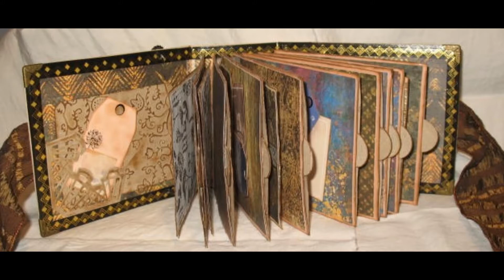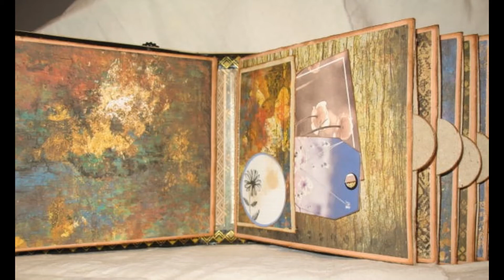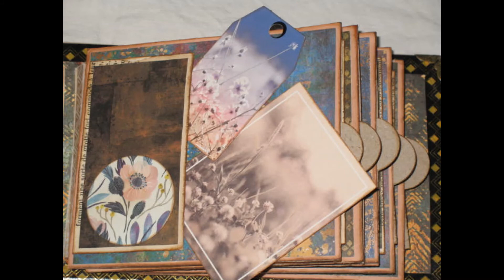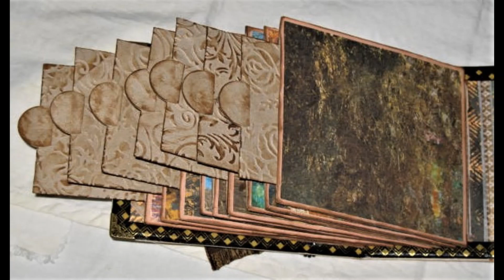Album Panalisa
Voici mon nouvel album. Panalisa. C'est un nom que j'ai trouvé sur le bloc de papiers que j'ai utilisé. Et comme je n'avais pas d'inspiration pour baptiser mon album, ben j'ai pris "Panalisa". Cet album est fait avec 90% de carton de rouleaux de papier toilette, que j'ai embossé pour faire les tags.
Le décor intérieur est fait avec du Washi tape aux motifs dorés/cuivrés assorti aux pages de cette collection.
C'est un petit-gros album car il mesure 14x12x7cm. Il peut contenir +/- 45 photos. Il y a 9 "pages-pochettes" avec pour moitié d'entre elles un rabat.
C'est fait à partir d'une belle collection de papiers 15x15cm avec des teintes dorées et des motifs abstraits.
Bonne ballade.